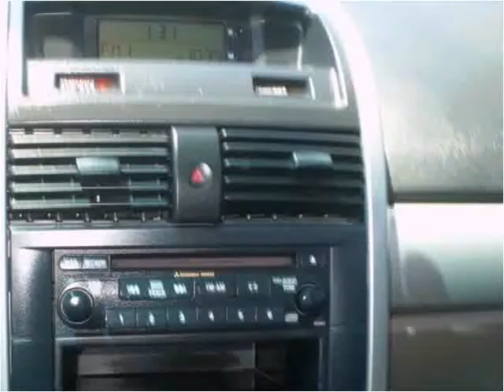2004 Mitsubishi Galant Used Cars Lexington KY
This 2004 Mitsubishi Galant is available from Big Blue Autos.